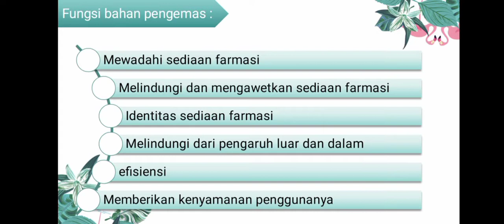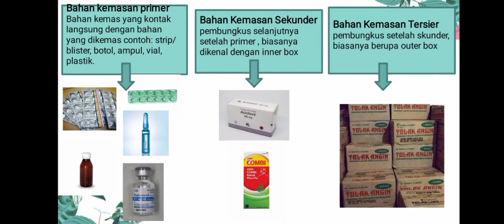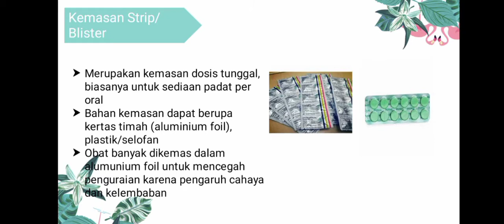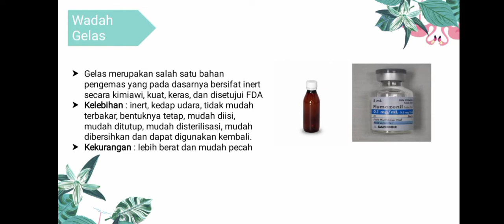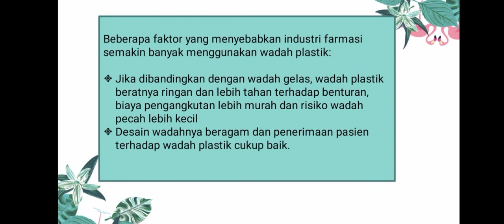Bahan Pengemas Obat